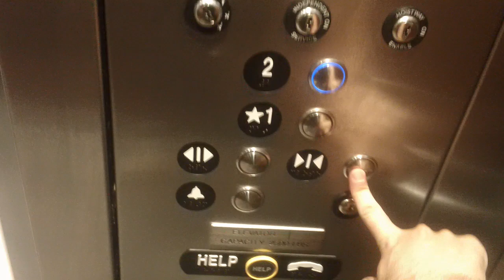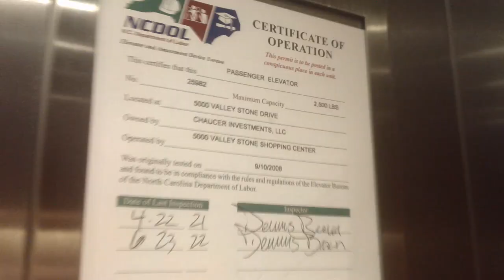2300 ThyssenKrupp Synergy Hydraullic Elevator At Valleystone Shopping Center, Cary NC